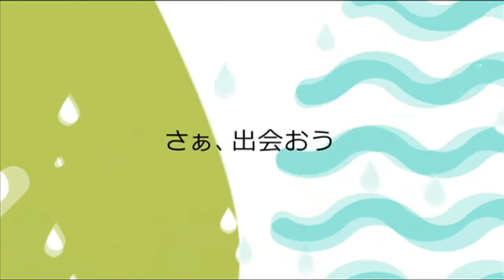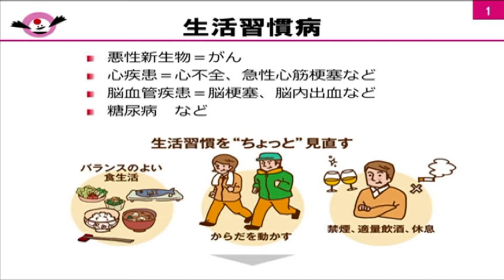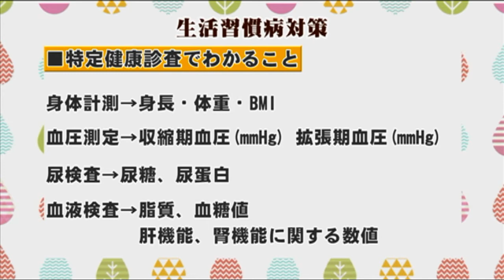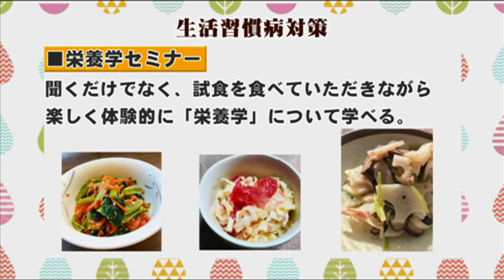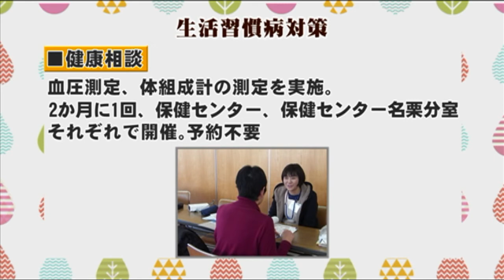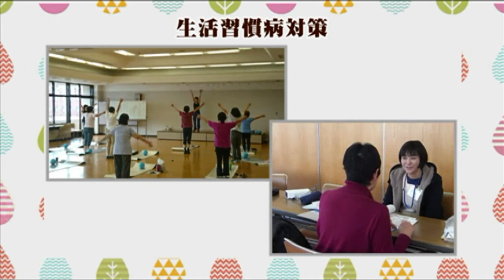飯能市役所インフォメーションNo.878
放送期間：2019年3月24日～30日
収録内容：生活習慣病対策特別編